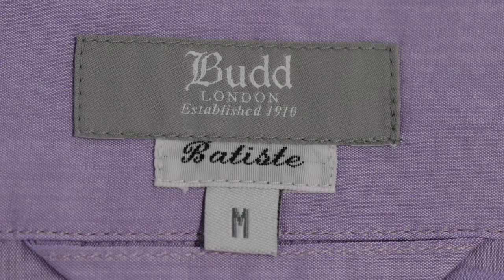What makes our pyjamas so special? | Budd Shirts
We make our pyjamas in London, cutting them in cloths that range from our most popular, luxuriously light Batiste, through to spun silk, linen, poplin and our Winter favourite, Cashmerello. This cotton and cashmere blend will have you longing for the weekend. Each pair of Budd pyjamas is piped with a contrast edge, has a fly front and comfortable belt-tie waist.